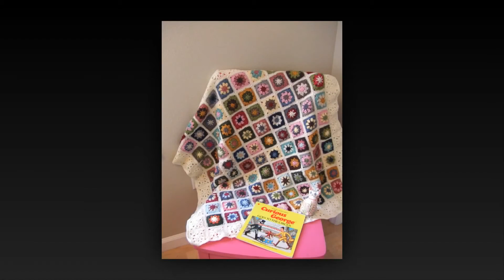crochet pattern for scrap yarn